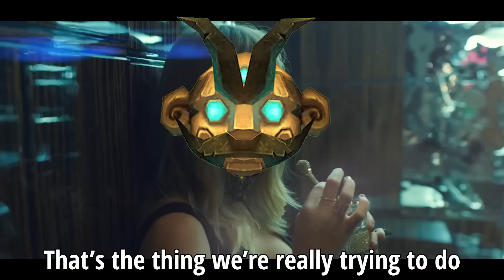Big Holidays Coming Up With Lots To Collect! - Your Weekly Dragonflight Guide #19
New month, new rounds of rewards in the Trading Post and with several holidays and events underway there's lots to enjoy for those of us who like "living" in the World of Warcraft!